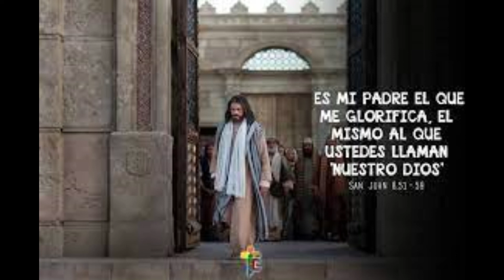JUEVES 5° SEMANA DE CUARESMA